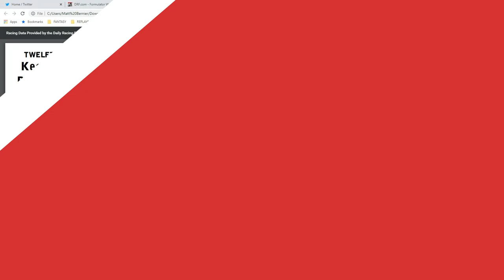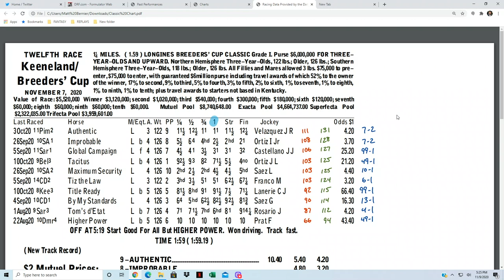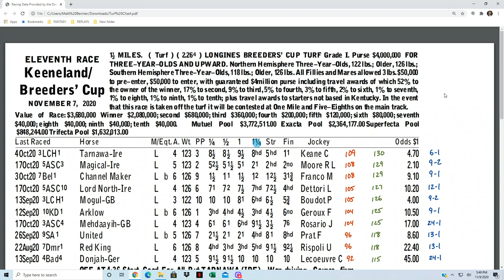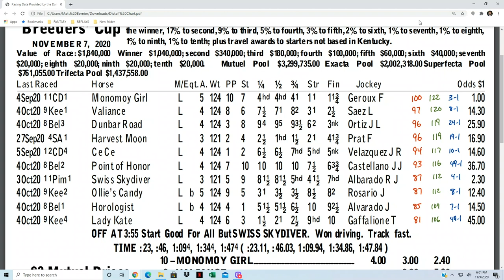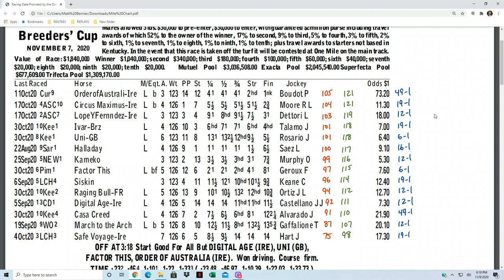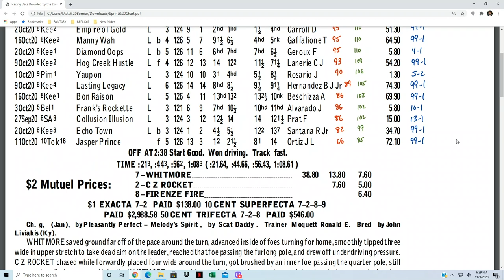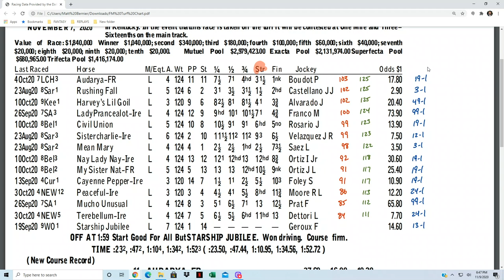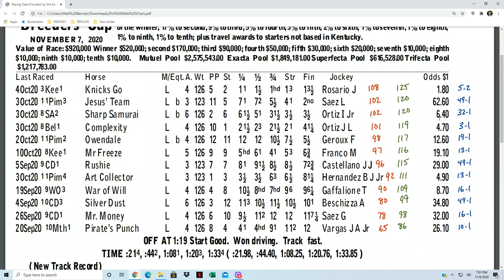The Matt Bernier Show | Ep. 40 | November 9, 2020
On this week’s show, Matt looks back at:

- Breeders’ Cup Classic
- Breeders’ Cup Turf
- Breeders’ Cup Distaff
- Breeders’ Cup Mile
- Breeders’ Cup Sprint
- Breeders’ Cup FM Turf
- Breeders’ Cup Dirt Mile